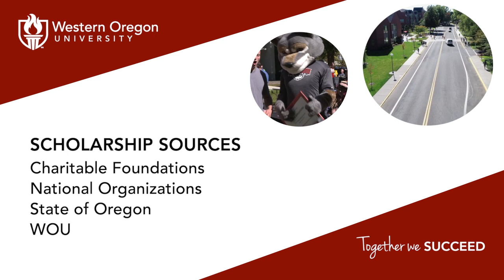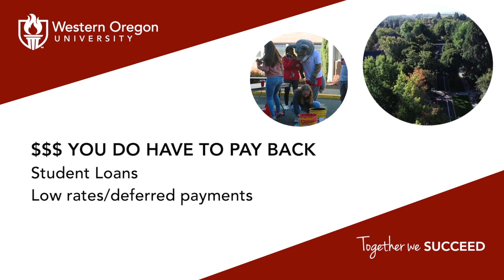Funding Your Future at Western Oregon University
The degree you've worked for is within reach. Explore Western Oregon University's options for funding your future, from scholarships to work study and more.